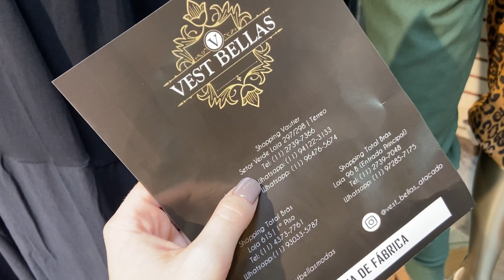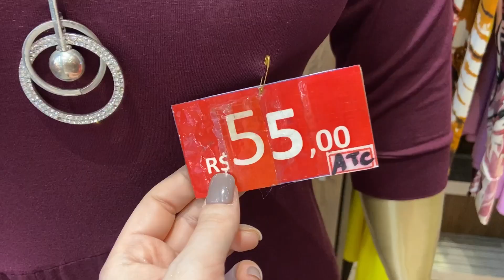BRÁS - MODINHA NO BRÁS - ROUPAS BARATAS NO SHOPPING VAUTIER POPULAR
Oieee, então o vídeo de hoje é de BRÁS - MODINHA NO BRÁS - ROUPAS BARATAS NO SHOPPING VAUTIER POPULAR

Fiz um tour pela loja Dudu Moda feminina que fica no Shopping Vautier Premium no Brás e mostrei tudo pra vocês.

🔥 COMPRE ROUPAS ONLINE 🔥

LOJA: Vest Bellas
ENDEREÇO: Shopping Vautier - Loja 297 Verde